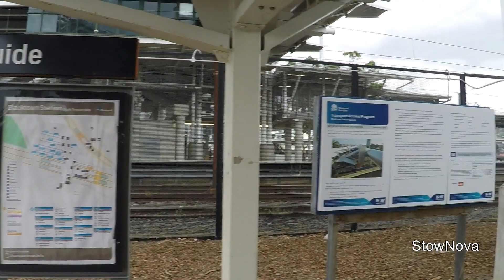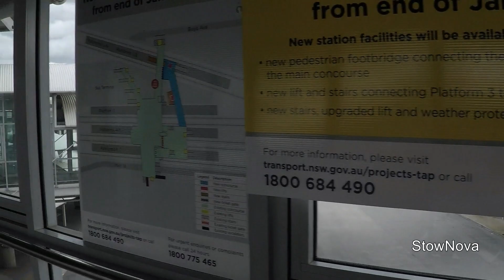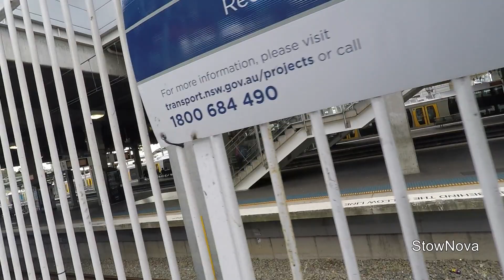SYDNEY WALK - BLACKTOWN - Western Sydney Australia.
A walk around Blacktown. Outer suburb of Sydney Australia. City Of Blacktown NSW.Greater Western Sydney. Multicultural, cultural diversity. African migration, islamic culture, refugee harmony   Used a Gopro HERO4 Black 1080p 60 FPS. Feiyutech sp gimbal steadicam.Nearby: Seven Hills, Doonside, Marayong, Prospect,, Kingslangly,, Mount Druitt, Plumpton, Kings Park. Netball, Rugby League union AFL, soccer WSW, Wanderers,Giants Penrith  Junior Panthers , workers Fights police. Primary High School. church